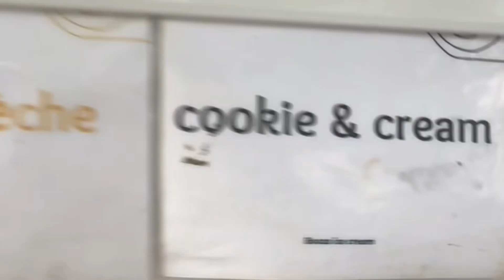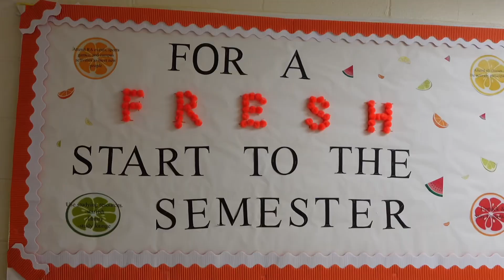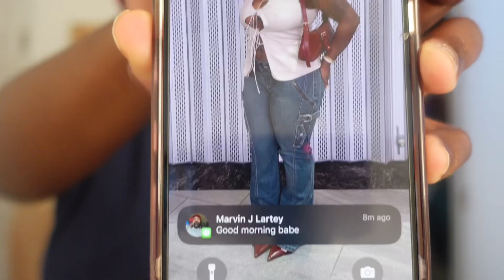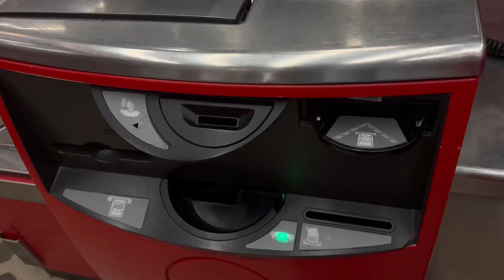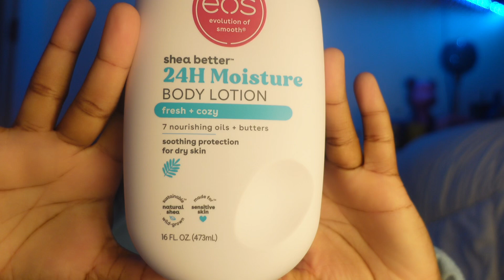WEEK IN THE LIFE OF A NURSING STUDENT🫀🩺 Almost dropped out of school, Shopping, Date night, Lab Day.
This semester was the most challenging for me but I didn’t give up… we still pushing .

See YALL in the next video XOXO NEESH. 💕